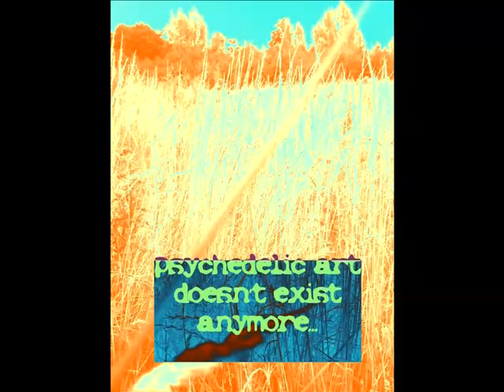psycedelic art doesn'd exist anymore